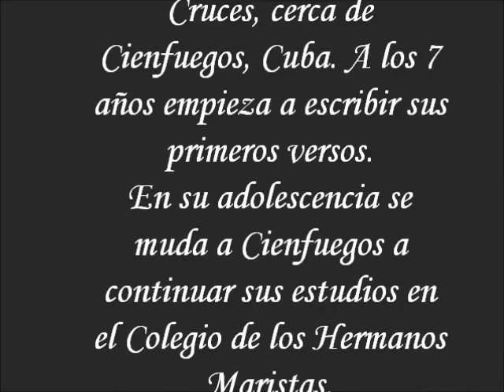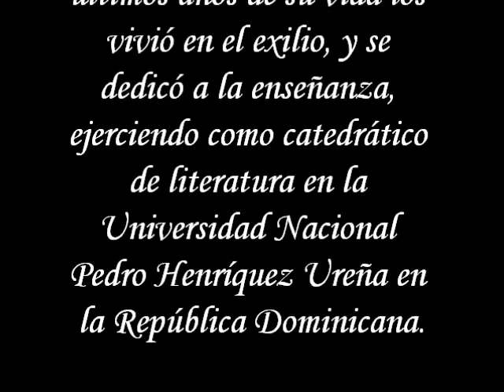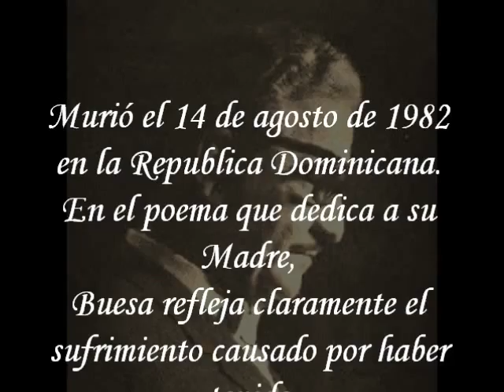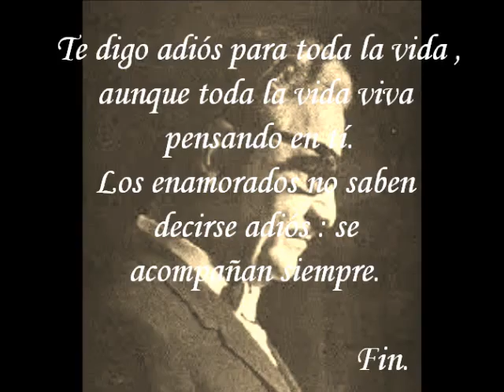JOSÉ ÁNGEL BUESA